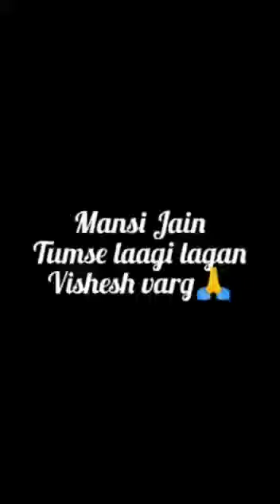(तुमसे लागी लगन) मोक्ष सप्तमी पर आयोजित स्तुति पाठ प्रति में मानसी ने सांत्वना पुरस्कार प्राप्त किया